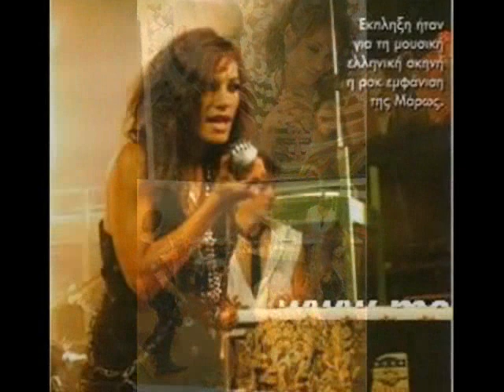Maro Litra Ft. Taksidiotes Psixis - New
Maro Litra Feat. Taksidiotes Psixis !New photos for the upcoming video clip ! Enjoy